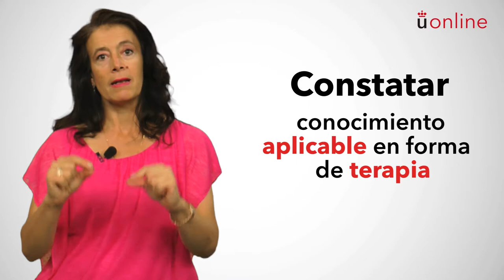Nuevas terapias moleculares. Presentación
Máster en Oncología Molecular - Nuevas terapias moleculares. Presentación